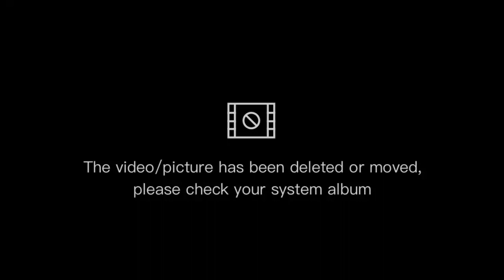Pan tawid gutom na ayuda para kila Nanay Maring at Tatay Belly..Ate Emma Vlog#70/Marknowhereman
Charity Vlogging, helping unfortunate family or abandon elderly people who are badly in need of help..Ate Emma Vlog